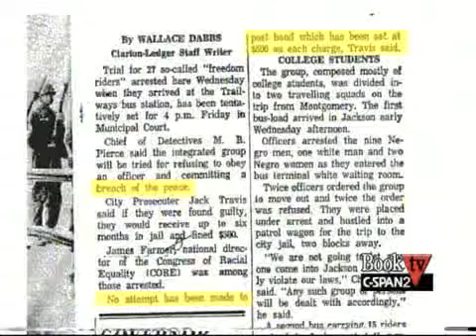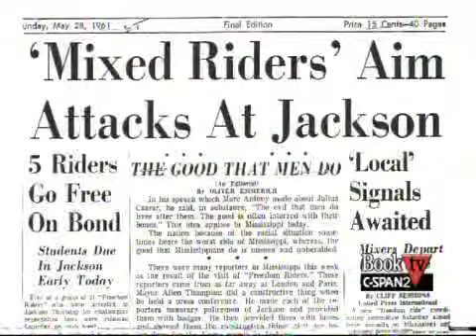Book TV: Eric Etheridge, "Breach of Peace: Portraits of the 1961 Mississippi Freedom Riders"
Eric Etheridge delivers an audio/visual presentation on the history of the Mississippi Freedom Riders and talks about their accomplishments.  Freedom Rider Rip Patton provides commentary.  This event was part of the 2009 Southern Festival of Books.  Includes Q&A.